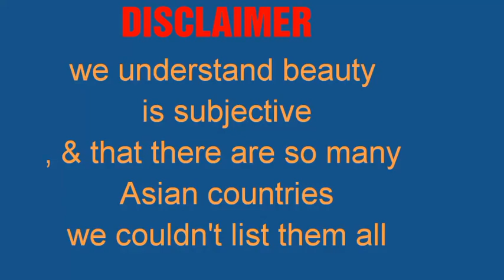TOP 10 ASIAN COUNTRIES WITH THE MOST BEAUTIFUL WOMEN//see which one made number one ?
This is a list of some of the top 10 Asian countries with the most beautiful women.We understand that there are so many Asian countries with beautiful women and we couldn't list them hence our TOP 10.

Beautiful women in Asia
TOP 10 Asian countries
1. South Korea
2. Vietnam
3.Japan
4.Philippines
5.Malaysia
6.Iran
7.India
8. China
9.Thailand
10. Singapore

Conrad .k
Beautiful girls in Asia